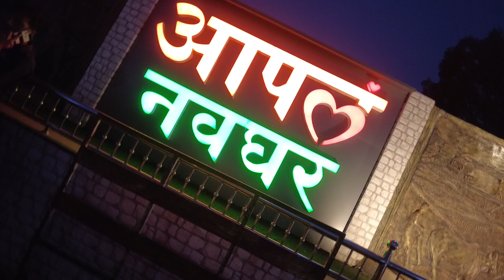Nice Navghar Chowk Aapla Navghar Stock Footage | Copyright Free Video | First Footage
Related Search : Nice Navghar chowk, Aapla Navghar, stock footage, copyright free video, download free stock footage, copyright free stock video, copyright free video for youtube, copyright free video kahan se download karen.